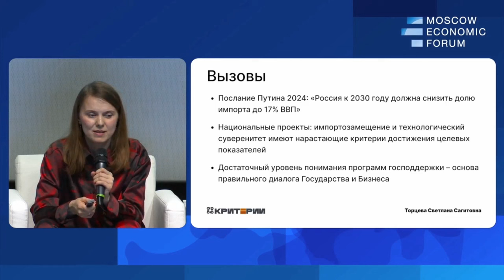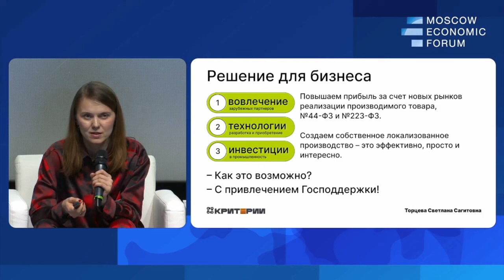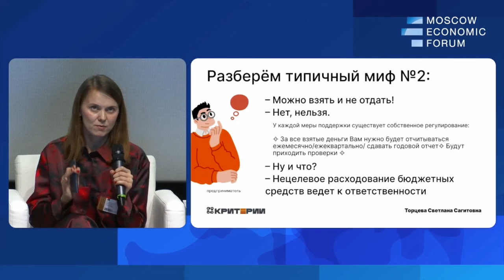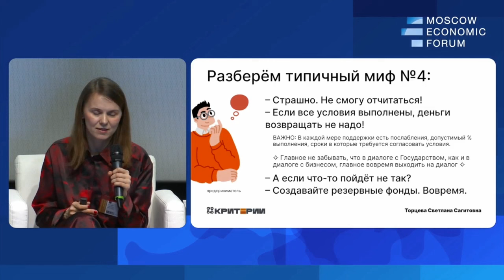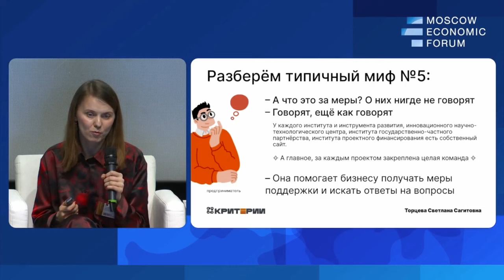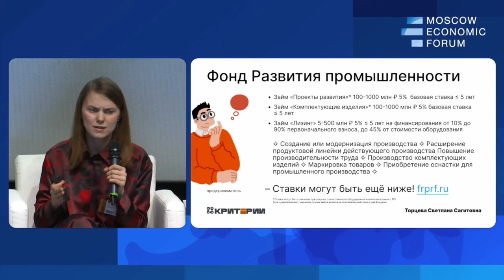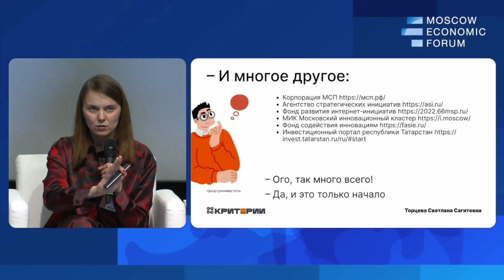Страхи представителей промышленности. Светлана Торцева. Московский экономический форум 2024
Светлана Торцева, учредитель ООО «Критерии Консалт»
№8. «Актуальные вопросы финансирования реконструкции и технологического развития производственных предприятий»
Вопросы для дискуссии:
— Как предприятия могут вовлекать для модернизации цифровые инвестиции?
— Как уровнять подходы поддержки высокотехнологического бизнеса в индустриальных зонах и технопарках?
— Как двигаться к регистрации результатов интеллектуальной деятельности и появлению механизмов монетизации технологий в России?
— Что нам даст Индекс предпринимательской образовательной активности?
Модератор:
Владимир Гамза, председатель Совета ТПП по финансово-промышленной и инвестиционной политике
Докладчики:
Александр Долганов, заместитель Председателя Правления банка «Центр-инвест»
Антон Захаров, член Правления АО «МСП Лизинг»
Вениамин Каганов, генеральный директор Ассоциации развития финансовой грамотности
Кирилл Косминский, исполнительный директор Ассоциации операторов инвестиционных платформ
Игорь Скляр, соучредитель завод металлической мебели «КМК завод», президент Союза производителей металлической мебели
Андрей Толстиков, председатель комиссии по развитию региональных финансовых институтов Совета торгово-промышленной палаты России по финансово-промышленной и инвестиционной политике